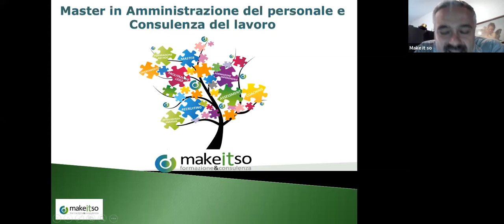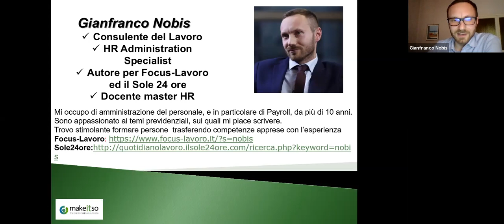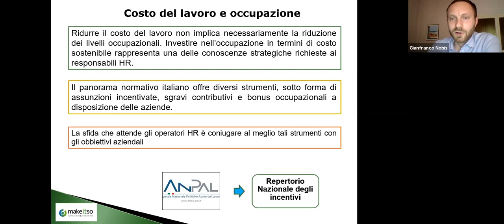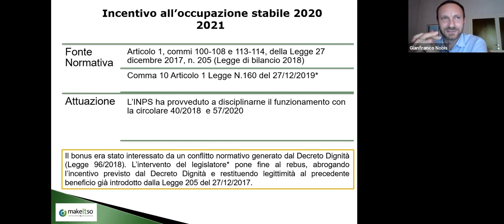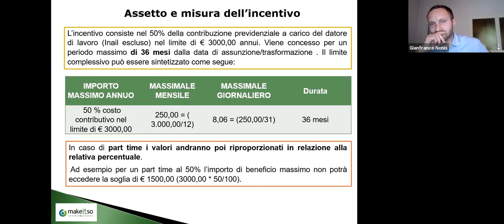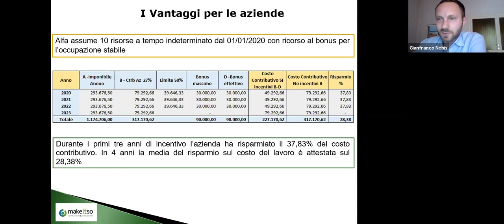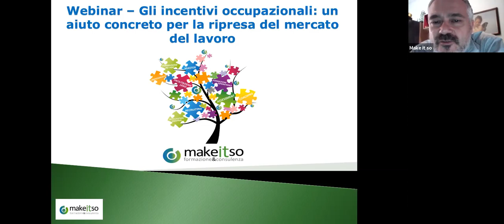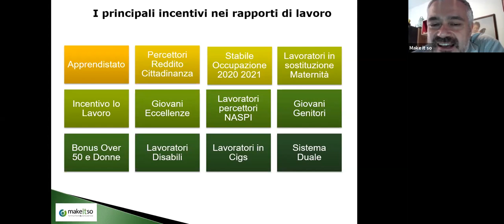Webinar: Gli incentivi occupazionali: un aiuto concreto per la ripresa del mercato lavorativo